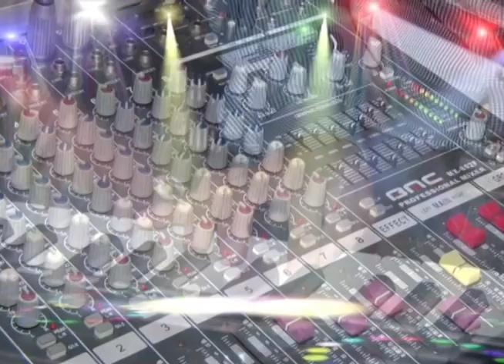Thanh Hương {3} Nhạc Sóng KIM SƠN